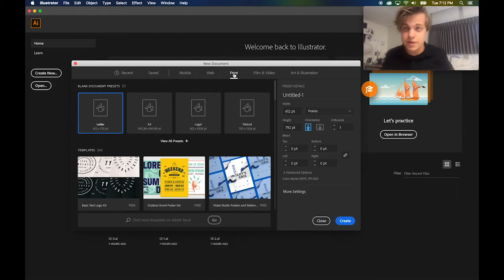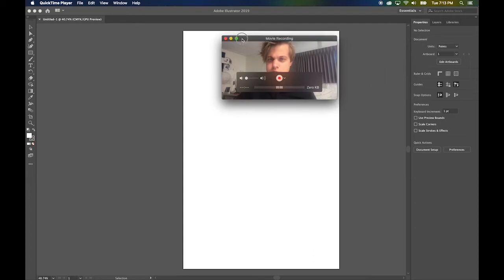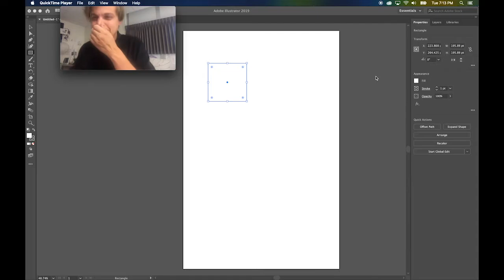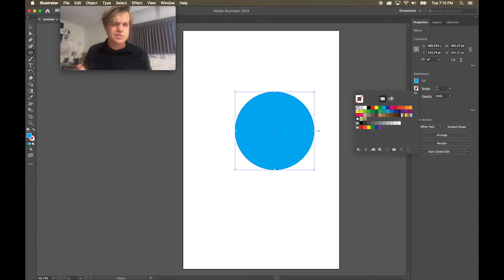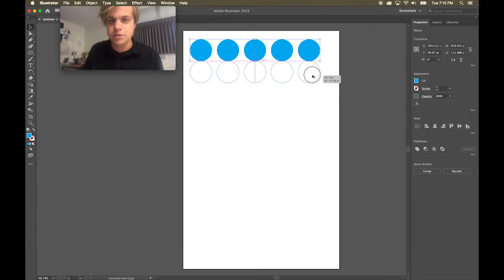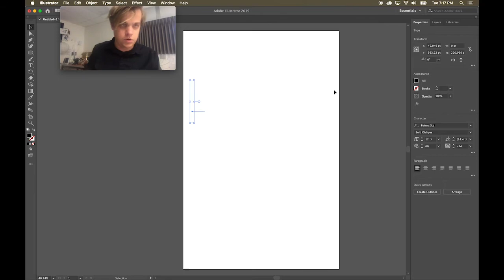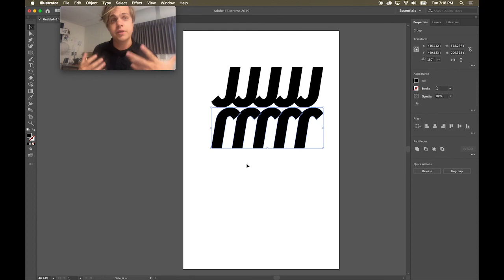Intro to Illustrator Pt 1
For my Digital Media & Graphic Design students: The very basics of Adobe Illustrator including Shapes, Selections, and Text.